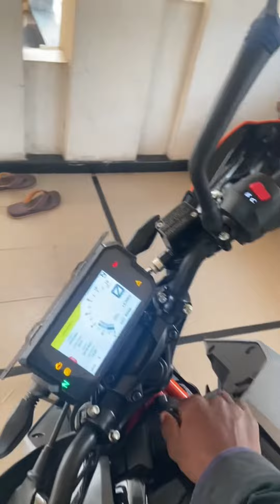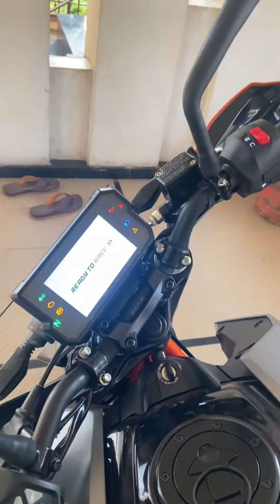Duke 390 , without stock exhaust ||KTM Duke 390 Sound without Silencer 🤯🔥🔥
Duke 390 KTM With out Stock Exhaust , Duke 390 Exhaust Removed

KTM  Duke 390 Sound without Silencer